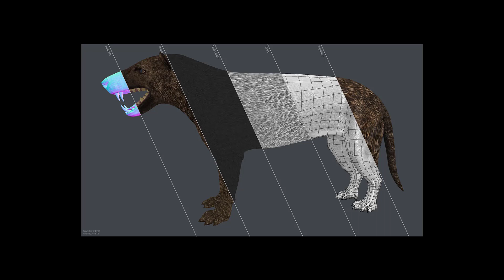Extinct animals pack v2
This version 2 . Two new models added- Hyaenodon horridus(predatory mammal) and eurypterid Carcinosoma(sea scorpian).Textures-4096x4096 and quad polygon. List of models: Carcinosoma, Eurypterus remipes, Gyroptychius, Drepanaspis, Cephalaspis, Bothriolepis, Cacops, Bradysaurus, Diadectes sideropelicus, Scutosaurus karpinskii, Trematosaurus brauni, Melosaurus uralensis, Greererpeton, Chroniosuchus paradoxus, Mastodonsaurus giganteus, Hyaenodon horridus.